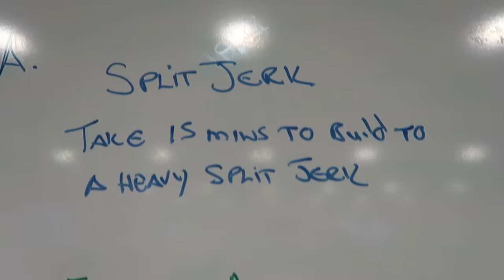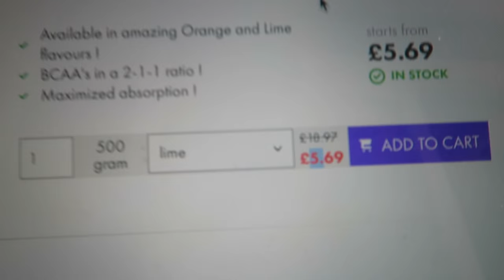Trusting Your Gut (TeamRICHEY Vlog #60)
Lifting Injury - Following your Gut - Fitness Vlog - Crossfit Vlog - TeamRICHEY - Team Richey - Fitness Video log / Vlog / Blog. Brother and Sister Fitness Team. Craig Richey. Faye Richey Follow Our Journey. Fun - Training - Nutrition - Supplementation - Motivation - Entertainment - Fitness Lifestyle